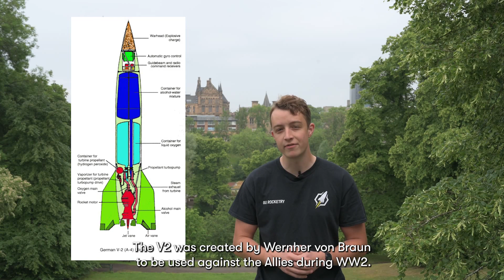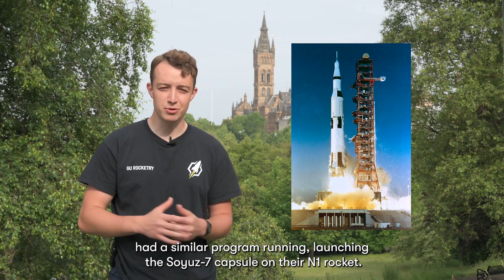The Sutton Program: Rocketry Summer School | Episode 1 | The History of Rocketry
In this first episode, we’re exploring the history of rocketry. If you’re keen to learn more, head on over to DesignSpark.com to read our article!
Once again, thanks to RS Components Grass Roots for sponsoring this series.
Credits

Presented by Sean Clark

Filmed & produced by Joe Gibbs

Written by Sean Clark & Cameron Johnson
Check out GU Rocketry on the web!